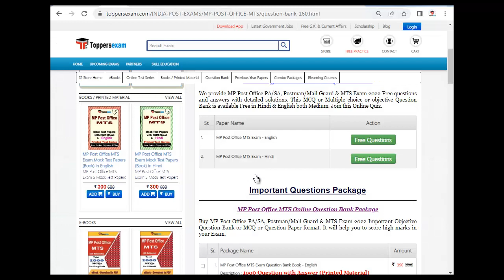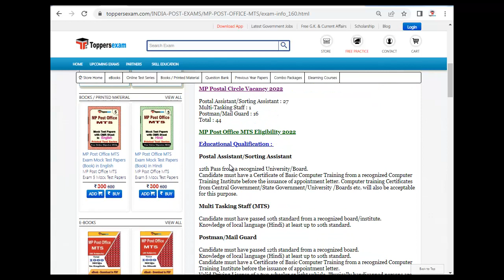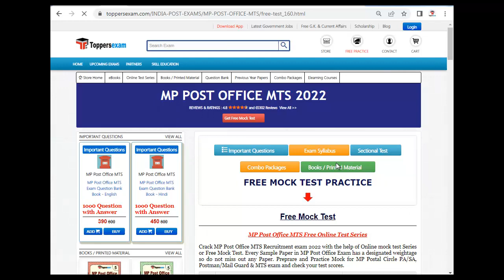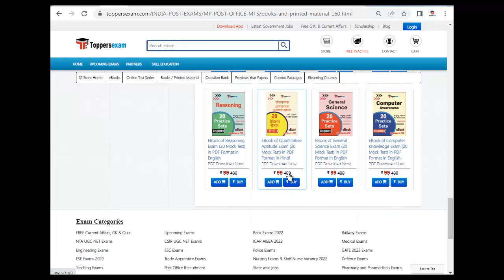MP POST OFFICE MTS Model Question Paper 2022 | MCQ | Update Syllabus & Pattern | Study Material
For MP POST OFFICE MTS  Book & Printed Material 2022